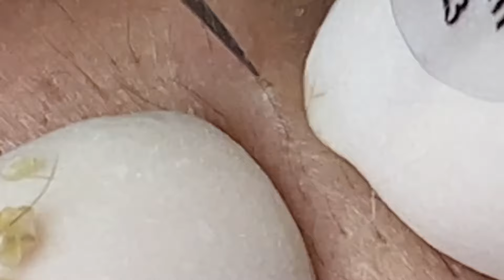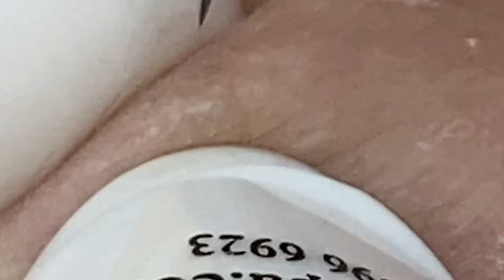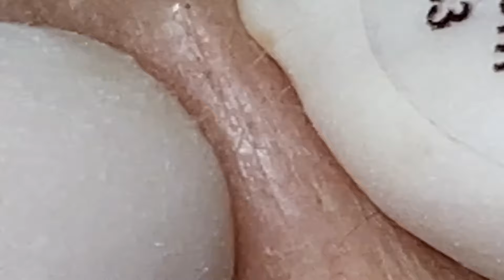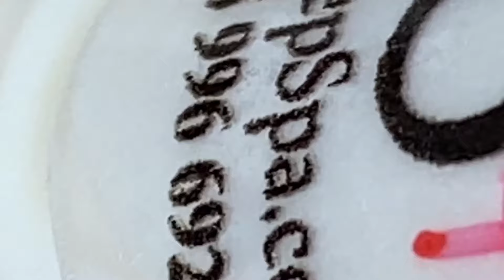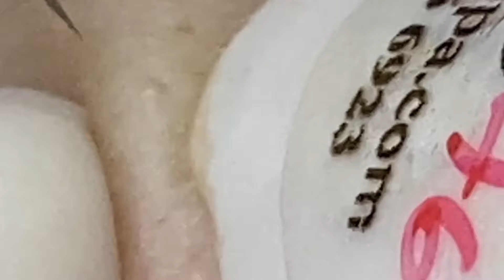وقت العمل على الابواب 676